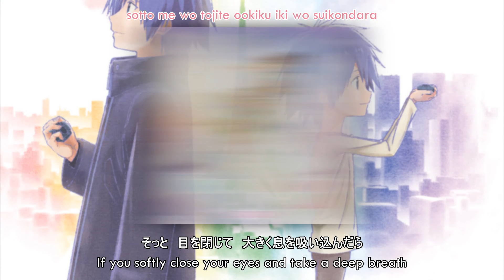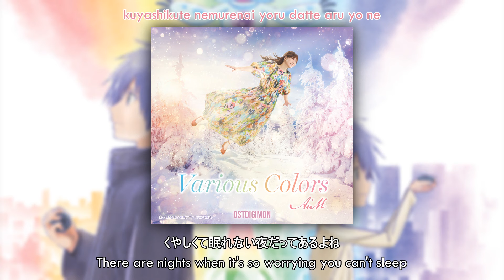AiM - Akiramenaide –2023 Version–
~ デジモンアドベンチャー０２　ＴＨＥ　ＢＥＧＩＮＮＩＮＧ ~ Digimon Adventure 02 The Beginning ~
ＡｉＭ「あきらめないで–２０２３　Ｖｅｒｓｉｏｎ–」
Karaoke: [soon]